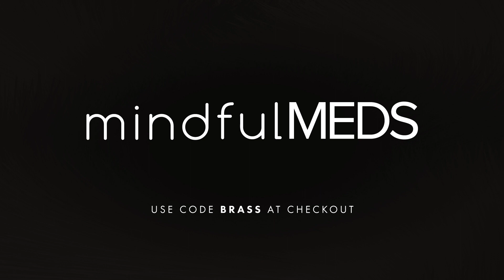Harlem Globetrotter to Renowned Performance Coach with Derick Grant | #207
Derick has experienced challenging moments in his life. These moments caused him to stumble and sometimes start over. But he knew these were the defining moments that his most significant victories would be measured. Derick Grant is now a distinguished Mindset Performance Coach, renowned author, captivating keynote speaker, and esteemed former Harlem Globetrotter. With a global footprint spanning 131 different countries.As a former Harlem Globetrotter, Derick Grant not only captivated audiences with his incredible athleticism but also exemplified the principles of teamwork, perseverance, and resilience. These experiences have enriched his coaching, allowing him to infuse his teachings with real-world wisdom and a deep understanding of what it takes to excel in high-pressure environments.